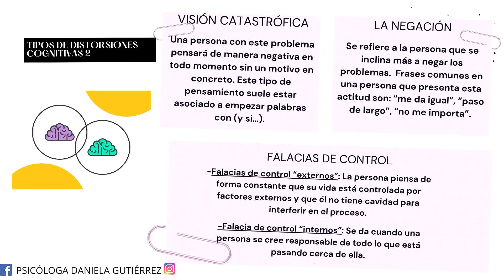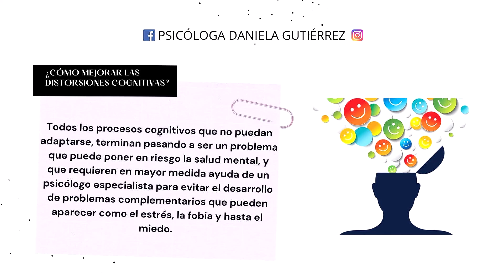SESGOS COGNITIVOS "Capítulo II"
Seguimos con el concepto de sesgo cognitivo, profundizando el concepto de distorsiones cognitivas para que puedas identificarlas mejor. 😁

El hecho de conocerlas te ayudará mucho a saber y tener más consciencia sobre los errores típicos a la hora de aprender y desarrollar alternativas un poco más racionales.😌

De buenas a primeras, todo pensamiento determinará de cierta forma cómo vemos, entendemos, interpretamos y estudiamos un escenario, de allí viene el origen de un sentimiento en concreto.

Si necesitas conocer mejor ese sentimiento o esas reacciones que pueden llegar a nacerte, recuerda que te puedo ayudar 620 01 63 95. 👫